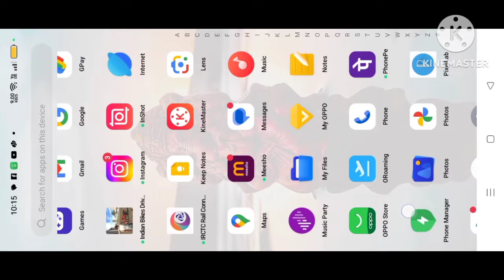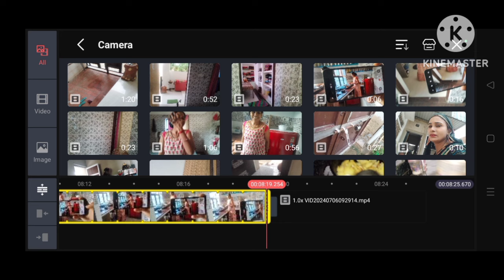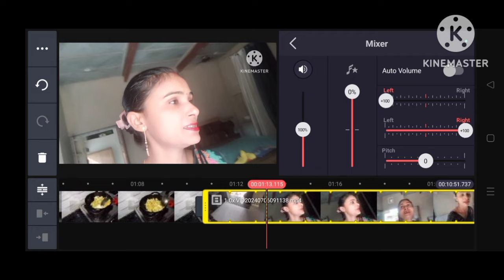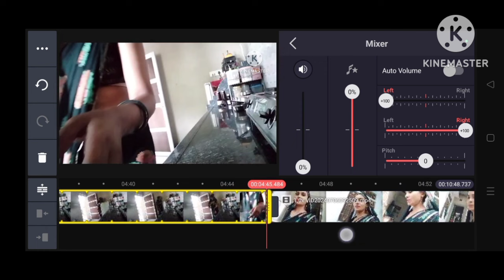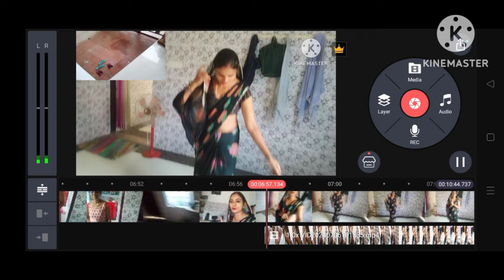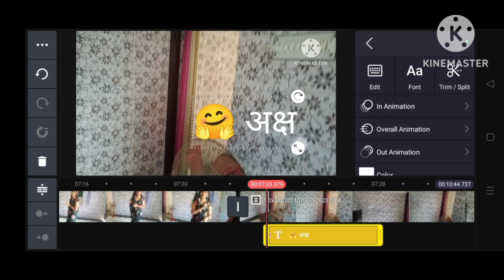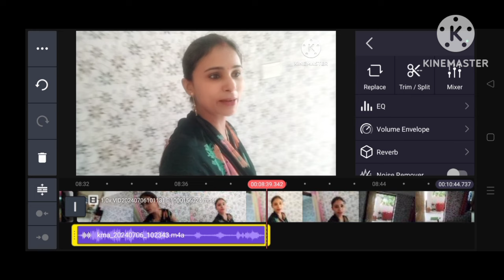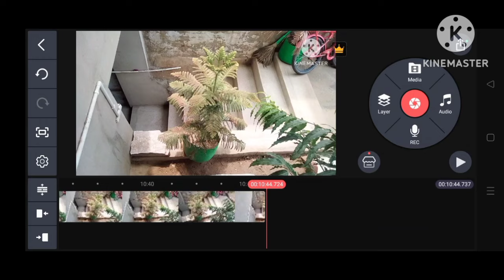Kinemaster Video Editing In Hindi | Kine master p video kaise banaye /edit kare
kinemaster
kinemaster video
kinemaster video editing
kinemaster editing
kine video editing
kinemaster tutorial
kind mast video editing kaise kare
video edit kaise karte
video editing
kinemaster video editing kaise kare
kinemaster
kinemaster editing
video editing
kinemaster hindi